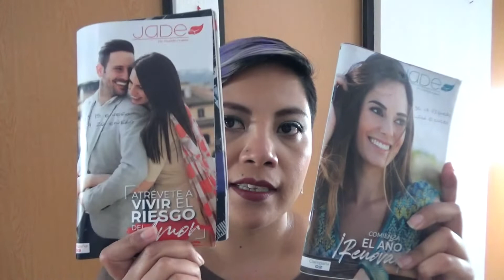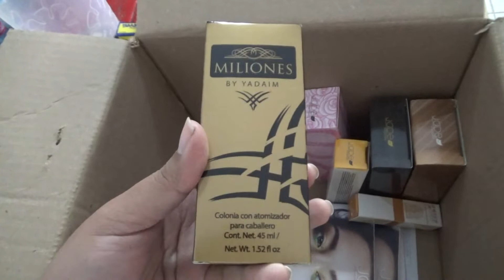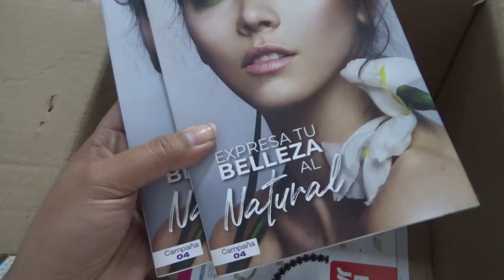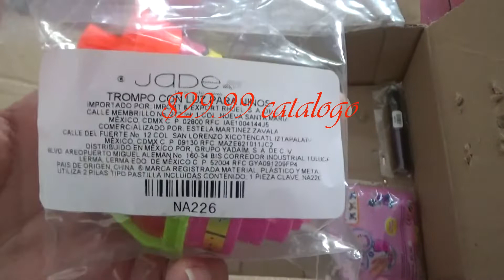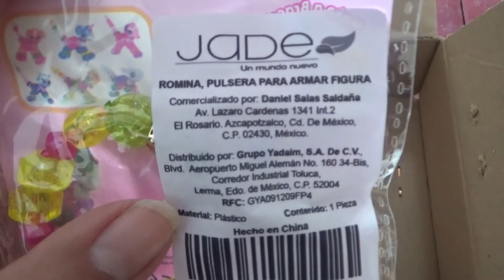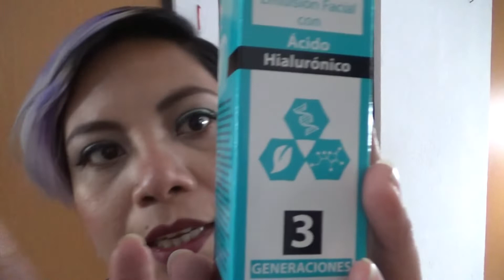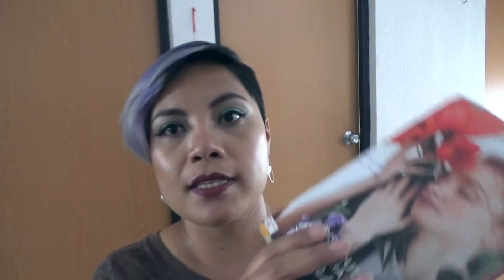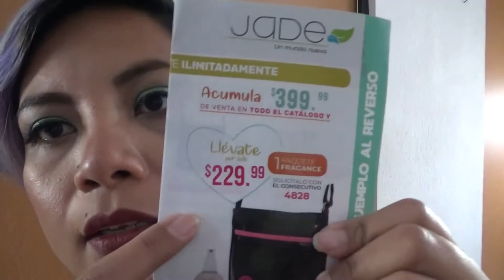Unboxing Jade / Campañas 2 y 3 / Viernes libre